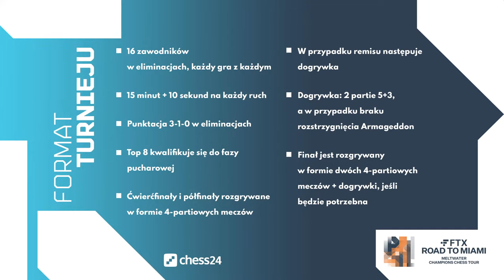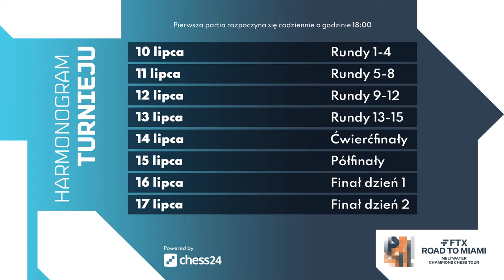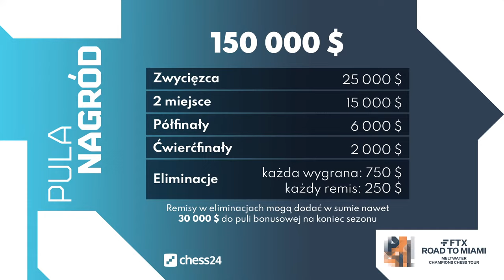FTX Road to Miami | Dzień 1 | Grają Duda i Wojtaszek!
W poprzednim etapie cyklu Meltwater Champions Chess Tour Polacy nie grali. Tym razem do Jana-Krzysztofa Dudy dołącza Radek Wojtaszek, dzięki czemu w eliminacjach będziemy mieć podwójne emocje. Czy któryś z naszych arcymistrzów awansuje do fazy pucharowej? A może ta sztuka uda się obu? Komentuje FM Antoni Szustakowski

Zapraszamy na discorda społeczności chess24pl!